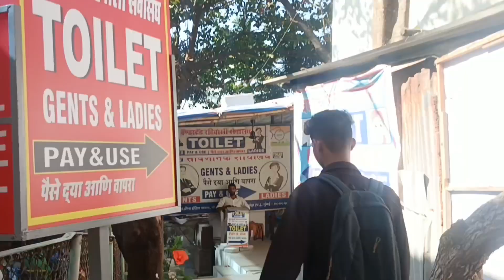Bandra Vlog With Friends | Dosto Ke Sath Bandra Tour mumbai tour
Assalamualaikum
Hello Guy's

Welcome back to my new welcome

[ Outdoor and Camping ] ⛺
Collapsible Silicone Water Bottle

[ Pharmacy ] 💊
24- Hour Hand Sanitizer Spray

[ Travel accessories ] ✈️
Premium Travel Neck Pillow

[ Travel accessories ] 🧳
Windproof Travel Umbrella

[ Electronics ] 📷
DJI Action Camera Combo

[ Electronics ] 📱
20,000 mAh Power Bank

[ Books ] 📚
India Travel Guide Book

bandra vlog
bnadra visit with friends
sasti trip
Bandstand
₹350 mein bandra trip

bandra tour mumbai citymumbai city tourmumbai darshanmumbai indiamumbai sightseeingmumbai street foodmumbai tourmumbai tour costmumbai tour guidemumbai tourismmumbai tourist placesmumbai travel guideplaces to visit in mumbaitourist places in mumbaicoastal road mumbaimumbai travel vlogmumbai guidemumbai darshan bus video in hindimumbai kaise jaayemumbai nightlifemumbai tour plan